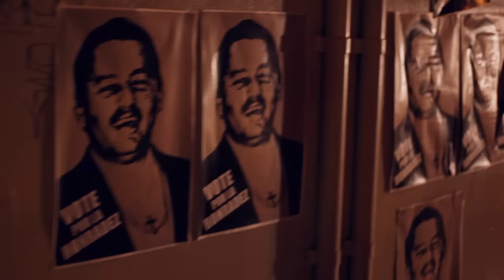Tr3sdeCoraZón - La Estupidez de este Mundo Demente (junto a Elkin Ramírez de Kraken)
Video de la cancion "La estupidez de este mundo demente" del mas reciente Album "Quietos todos" de Tr3sdeCoraZón